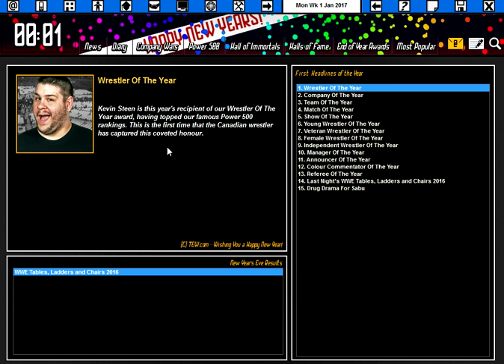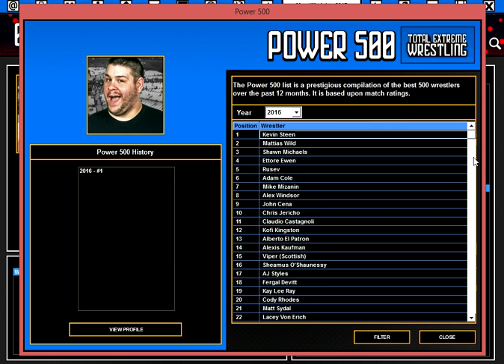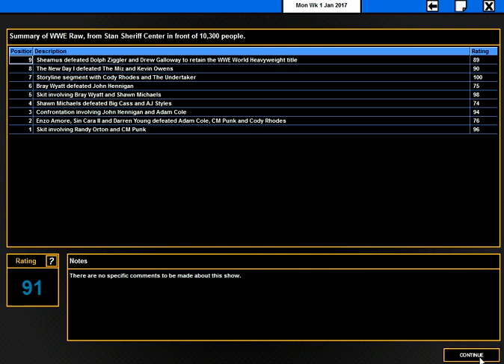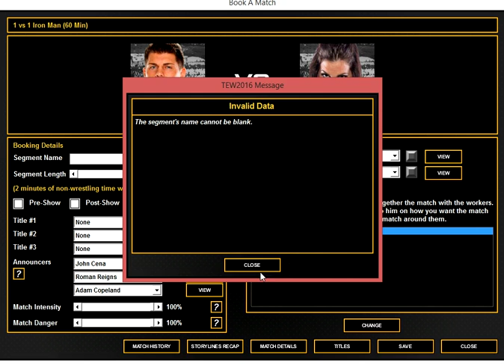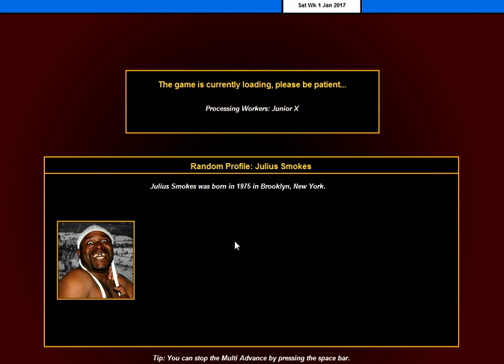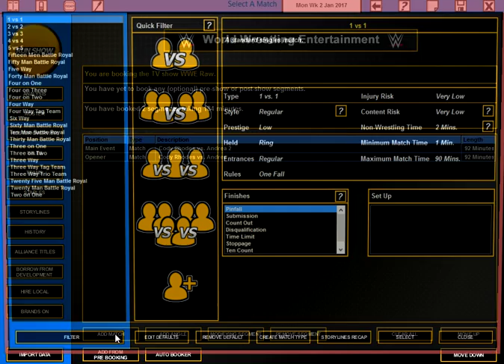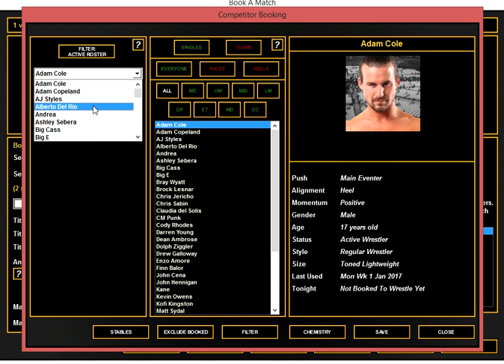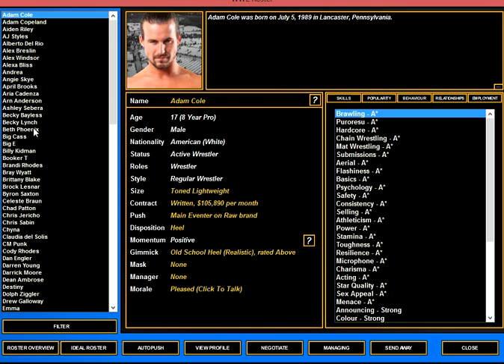TEW (July 2016) - Episode 17 FINALE?